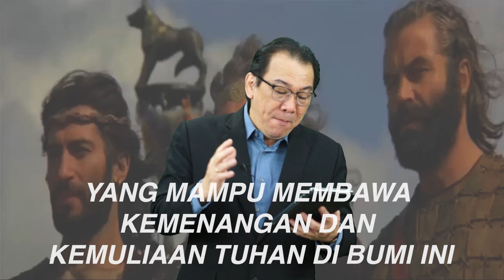Readi (Renungan Pribadi) : Senjata Ilahi